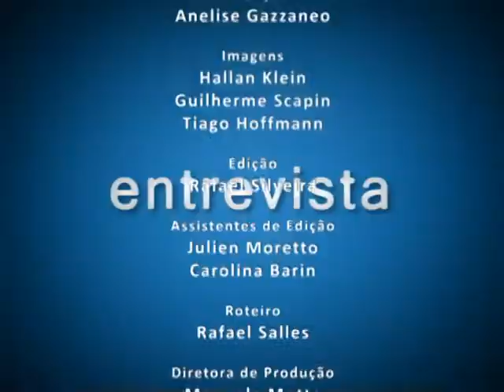TV Campus Entrevista - Campanha Resto Zero - 12.11.2013